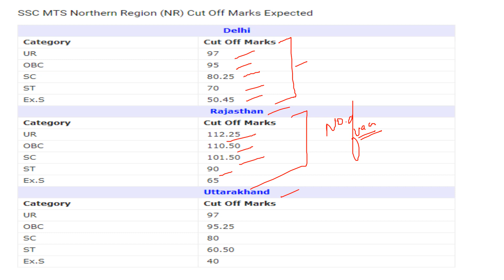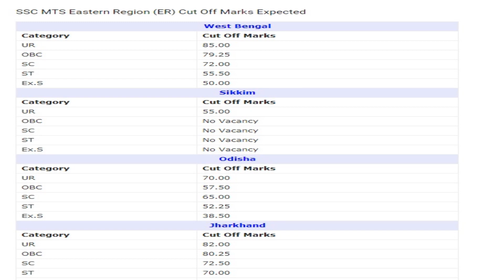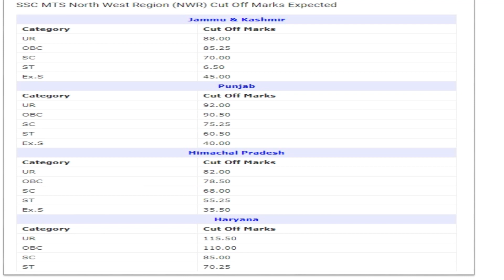SSC Multi-tasking Re-exam expected Cutoff For all region ll mts 2017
In this video we are discussing about ssc mts exam CUT OFF pattern ssc mts 2017 exam preparation math reasoning english etc